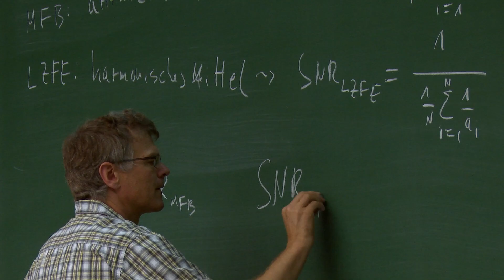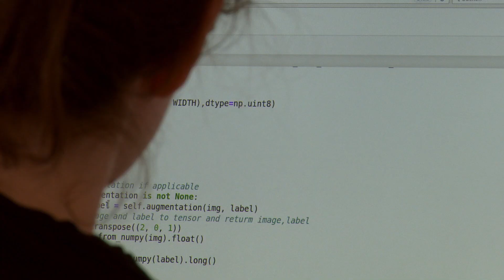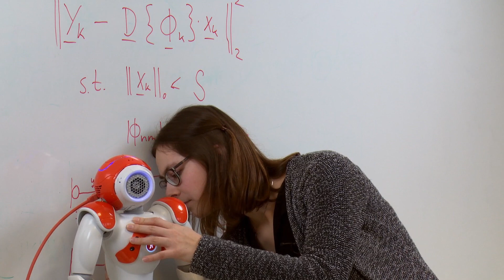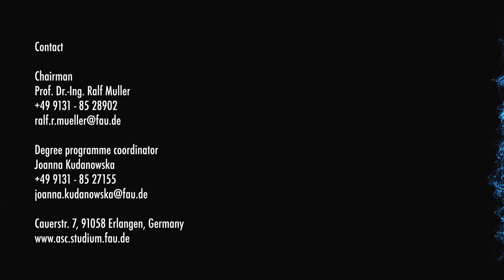ASC - Advanced Signal Processing and Communications Engineering [FAU Science]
ASC is a 4-semester Elite Master’s programme within the „Elitenetzwerk Bayern” (Elite Network of Bavaria) taught in English for highly qualified students that aim for higher career goals. The programme focuses on interdisciplinary concepts that are fundamental for advanced technologies in the areas of signal processing and communications. Besides information theory, coding, and statistical signal processing, these are machine learning, optimization, and game theory. Students deepen the broad interdisciplinary scope of these topics choosing various areas of specialization.